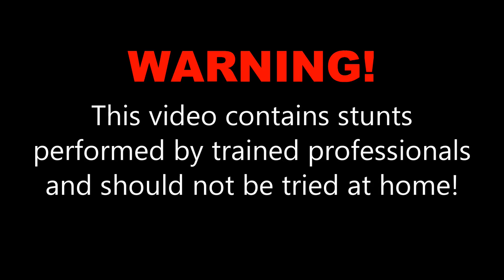Amy A at Skydive OBX!